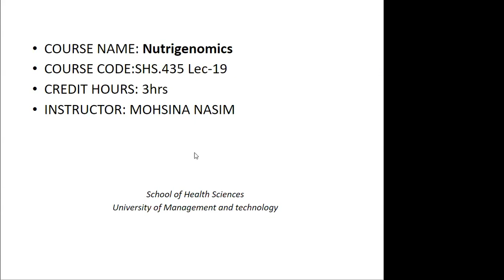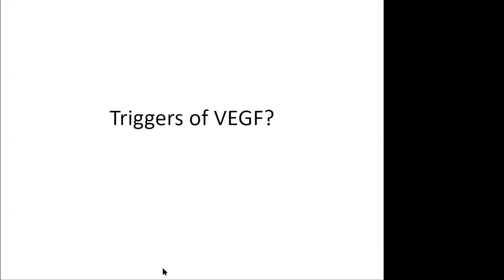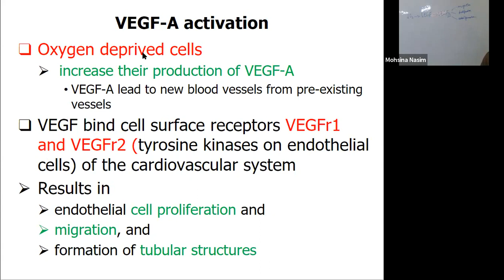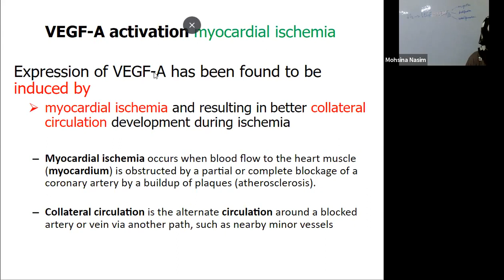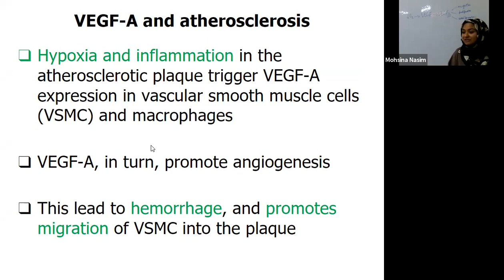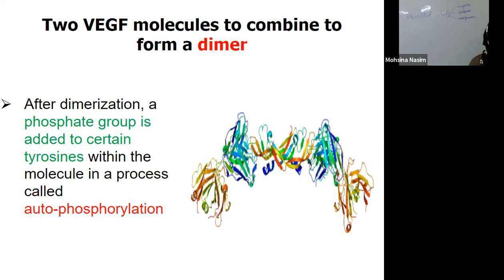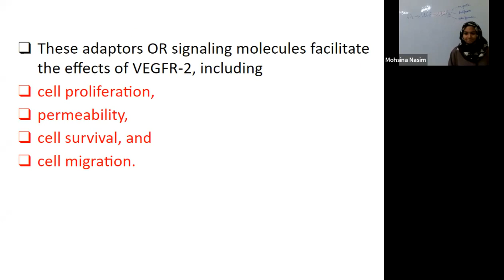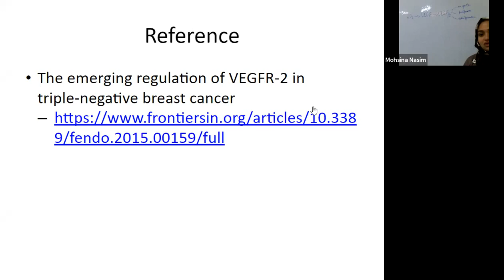Nutrigenomics Lecture 19 | SHS 435 Lec 19 | Nutrigenomics Lecture 19 VEGF IN DIFFERENT DISEASES